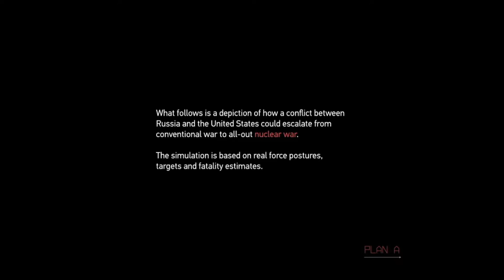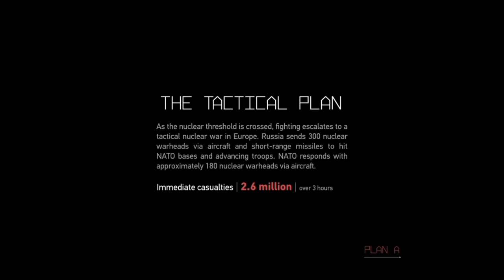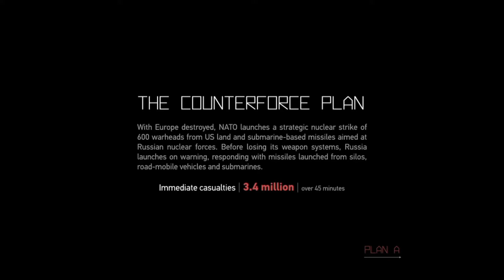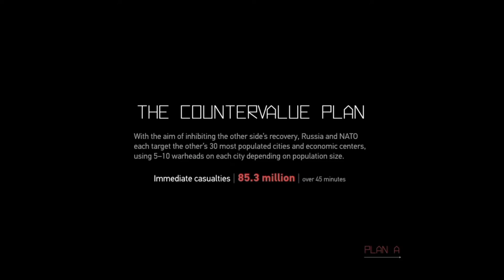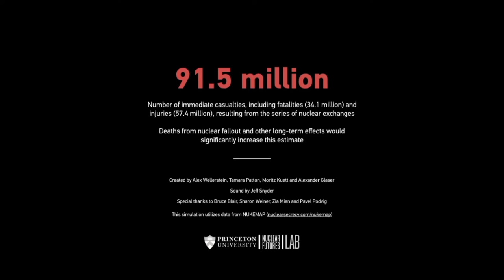Thinking the Unthinkable (Plan A Redux)